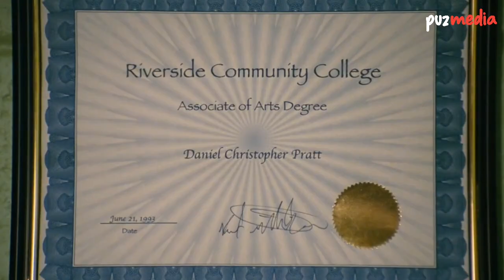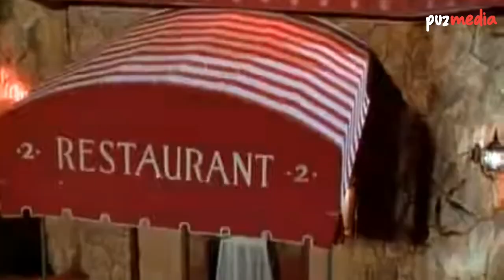Top 10 Best Chef Restaurant Movies